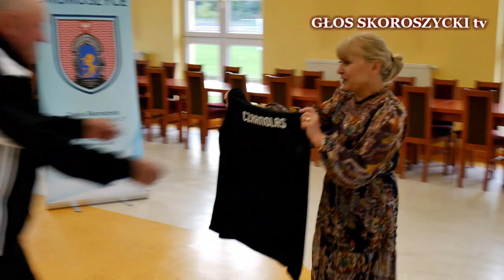Głos TV III 2022